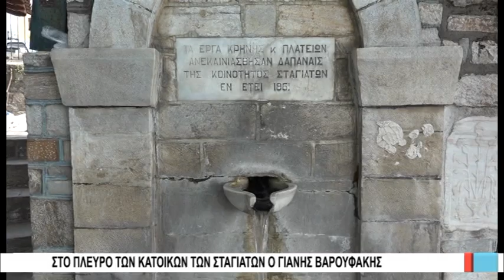Βόλος Στο πλευρό των κατοίκων των Σταγιατών ο Γιάνης Βαρουφάκης 150920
Ως οδηγό αφύπνισης της κοινωνίας χαρακτήρισαν τον αγώνα των κατοίκων των Σταγιατών για το νερό, ο γραμματέας του ΜεΡΑ25, Γιάνης Βαρουφάκης και η αντιπρόεδρος της Βουλής, Σοφία Σακοράφα, που βρέθηκαν σήμερα στο χωριό του Πηλίου, μαζί με μέλη της Κεντρικής Επιτροπής του κόμματος.
Τα στελέχη του ΜεΡΑ 25 ενημερώθηκαν για τις διεκδικήσεις των κατοίκων και αναφέρθηκαν στα ζητήματα διαχείρισης τω νερών και των σκουπιδιών, ζητήματα τα οποία ανέλυσε στην τοποθέτησή του ο κ. Βαρουφάκης.
Ρεπορτάζ: Γιώργος Λαμπράκης
Κάμερα: Λουκιανός Λάκης